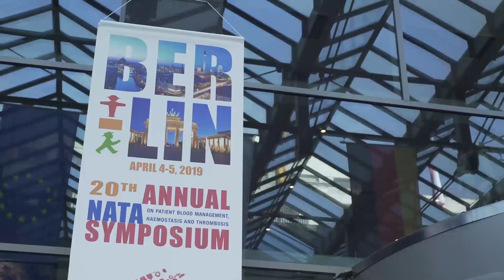Aryeh Shander Light | SABM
An invitation from Aryeh Shander, MD, FCCM, FCCP, FASA